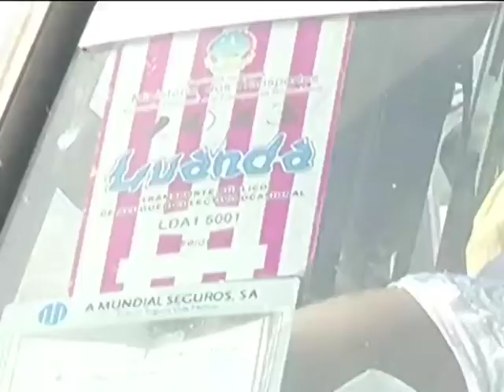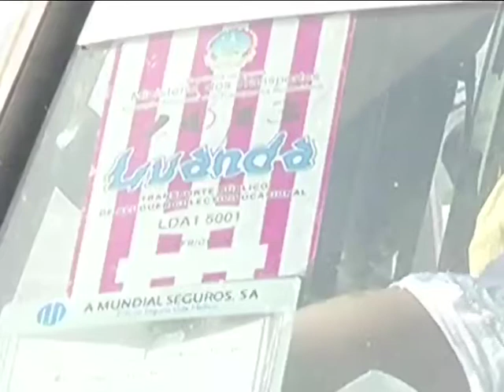Pagamento da taxa de circulação 2013 vai até Dezembro | TV Zimbo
O pagamento da taxa de circulação 2013 é exigido para os veículos automóveis que se encontram em circulação desde 2012 e aqueles que entraram em circulação de Janeiro a Novembro de 2013.

Muitos são os automobilistas que não pagam a taxa e avançam inúmeras razões para o não pagamento da mesma.